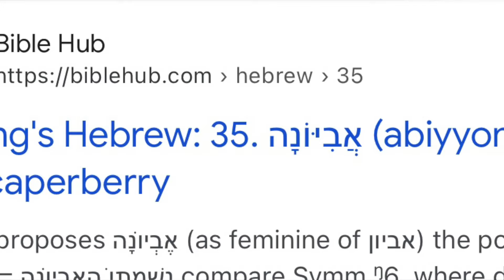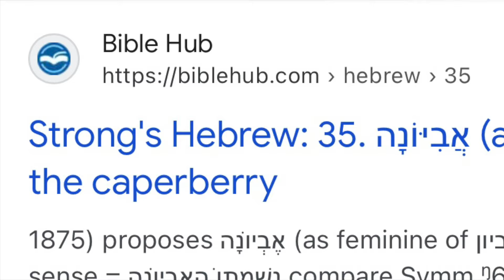You are getting married THIS YEAR! #2024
You’re getting married before December 2024. Confirmed by God, trust and faith will take you there!

If this message blessed you and you feel led by The Holy Spirit to sow a seed, you can do so here. Thank you and may God bless you 1000 folds in every area of your life. I’m praying over all your seeds, Glory be to God. Amen!

$roginawill